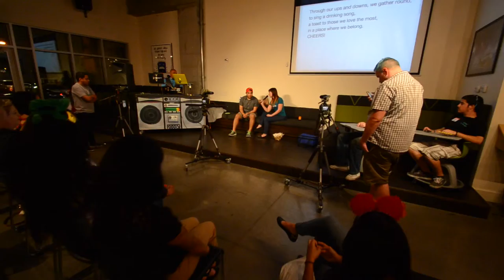Angel Escamilia from the Jump for Joy Foundation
Gear up for episode #80 of the Downtown Podcast! We have a healthy-living themed show for you. In this episode, we speak to Angel Escamilia about Jump for Joy Foundation, an organization dedicating to battling childhood obesity and we talk to Sabrina Sandersz about vegan options in Downtown Las Vegas.

We also feature Christina Aldan of 222Evolve, who introduces us to the term ‘consciouspreneurs’ and tells us how 222Evolve is “hacking the old-school health and wellness model with education and social engagement.”

A big thank you to 222Evolve for also being our Episode Sponsor. James Wong tells us about their upcoming events.